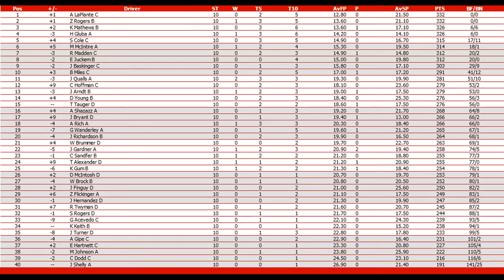NRSL T.G.I. Fridays Fatal Four-Way Truck Series- Race 10 (Zen Joltis)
It's time to decide our driver and team champions at the Zen Joltis Mega Speedway! Who will prevail?

Be sure to look at our brand new forum for all updates from your favorite NRSL series